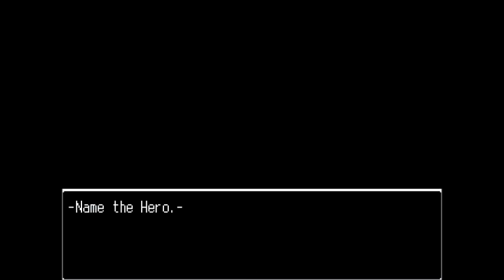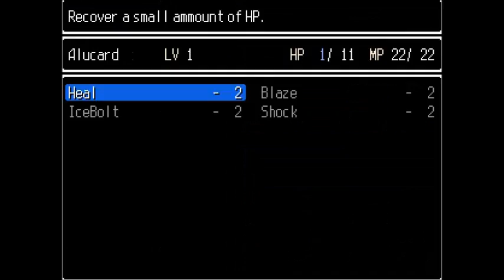[rpgmaker giochi]dragon fantasy 2 # 1 l'inizio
Questo è il secondo capito creato sempre da ephiam.
Narra le avventure degli eredi della luce che devono sconfiggere l'impero di xyan ,l'impero che vuole portare l'oscurità sulla terra.